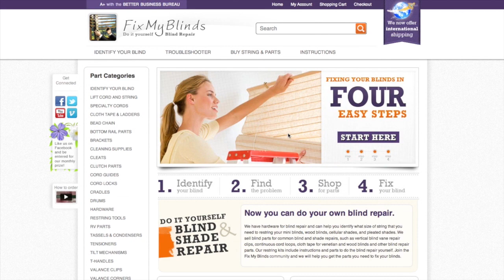How to Restring an RV Day / Night Shade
This video will walk you through the steps of re-stringing your RV Day / Night Shade.

Things you will need for the repair:
•  Scissors
•  Philips and Flat-Head Screwdriver
•  Tape Measure
•  Rubber Bands
•  Wire Restring Tool

You will be able to find these parts at a local convenience store or online:

Phillips and Flat-headed Screwdriver:

Tape Measure:

Rubber Bands: